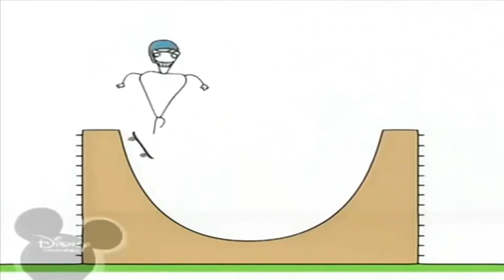Копия видео "Bruno The Great - Funny episode"